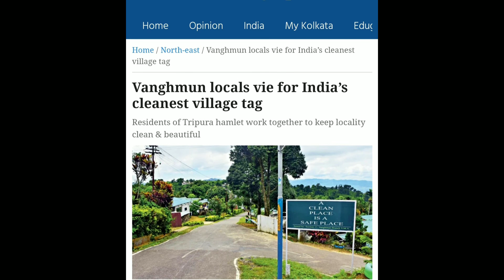JAMPUI HILLS || Heaven of Tripura || Mountain of life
Jampui hills is a part of the Mizo hills (Lushai hills) range located in the North Tripura district in the north eastern part of the Indian state of Tripura. The average altitude of the hill range is approximately 1000 meters above sea level. Jampui hills also known as heaven of Tripura